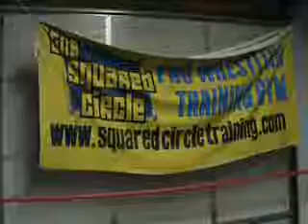Havoc at the Hangar - Seleziya Sparks "trains" for her upcoming match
Squared Circle presents...
HAVOC AT THE HANGAR
Sun. Jan. 16th 2011
1-35 Carl Hall Road, Toronto, Ontario (The Hangar)
Bell-Time: 3pm - Tickets are ONLY $15!!